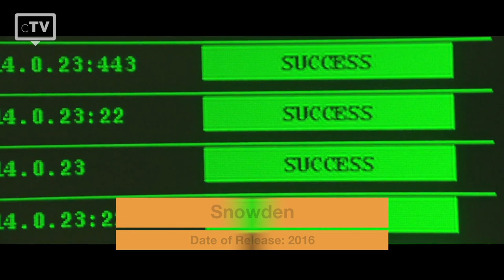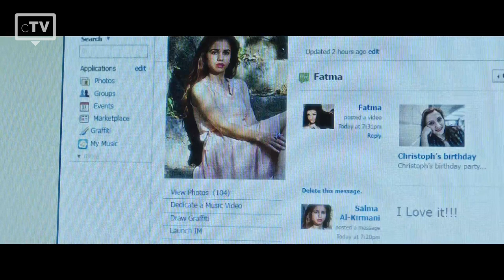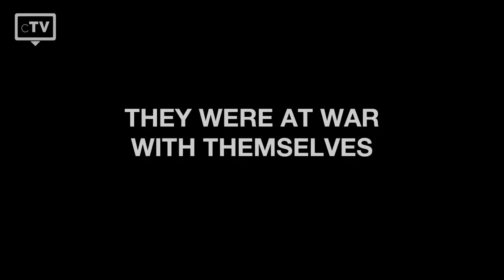TOP 5: Oliver Stone Movies | Director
We have picked the top 5 best Oliver Stone movies that you have to watch. Oliver Stone is an American Film Director, who focuses on controversial American political issues.

Movies in this Ranking:
5. Snowden:
4. Salvador:
3. Wall Street:
2. JFK:
1. Platoon: